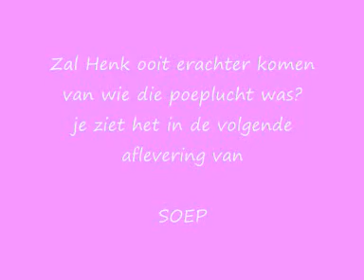SOEP aflevering 5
de twee agenten hebben de donutdief ontmaskert en per ongeluk vermoordt worden ze er voor opgepakt?
je zult het zelf moeten zien